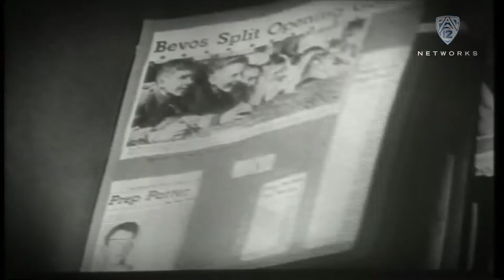Pac-12 Living Legend: Oregon State's Terry Baker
Oregon State legend Terry Baker talks about his storied time in Corvallis, including winning the 1962 Heisman Trophy (later becoming the only Heisman winner to also play in the Final Four), meeting President John F. Kennedy and setting an NCAA record with a 99-yard touchdown run in the 1962 Liberty Bowl.